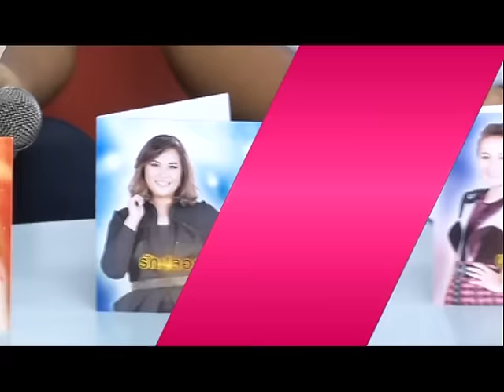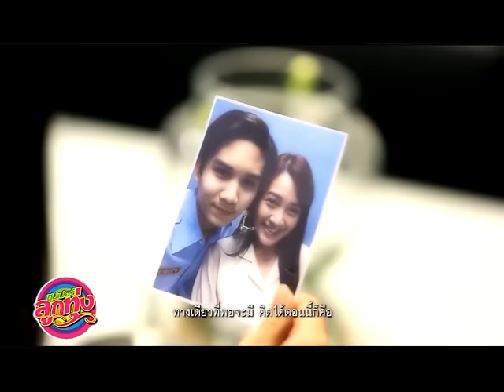ซุปเปอร์ลูกทุ่ง : สัมภาษณ์สดในสตู 4สาวจากไมค์ทองคำ 4 1/2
สัมภาษณ์พร้อมกับร้องเพลงโชว์สดๆในรายการ กับ 4 สาวไมค์ทองคำ
รางวัลชนะเลิศ ป๊อปปี้ ปรัชญาลักษณ์  โชติวุฑฒินันท์ (เพลง ต้องฮักให้สุดใจ)
รองชนะเลิศอันดับ 1 ได้แก่ กุ้ง จุฑาภรณ์ ช่างวาด  (เพลง รักปลอมไม่หวังแต่ง)
 รองชนะเลิศอันดับ 2 ได้แก่ เฟิร์น ชริสรา เพชรคง (เพลง ขอสาปให้คิดถึง)
และรองชนะเลิศอันดับ 3 ได้แก่ น้ำ กนกวรรณ วันทะวงษ์ (เพลง เพ้อ)